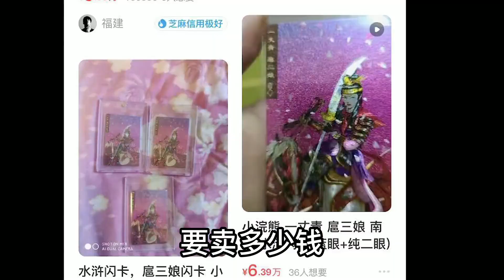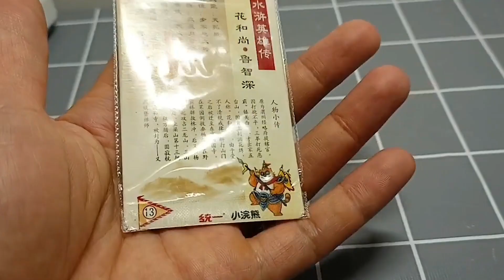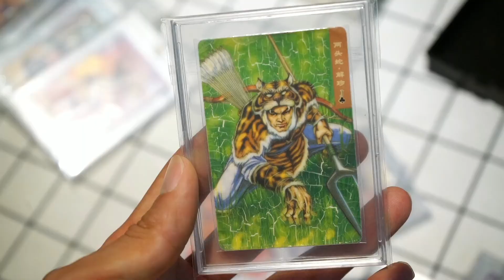一张20年前的水浒卡竟卖到42万？看水浒卡修复师如何把价格打下来【鹿子也的玩具屋】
请放心，本视频内容符合YouTube社区准则，没有任何违反规定的行为。 一张20年前的水浒卡你们知道能卖到多少钱吗？6万啊，朋友们赶紧在小时候玩具柜里好好找一找，说不定能挣大钱啊！

鹿子也的玩具屋 玩具测评 玩具枪 水浒卡 水浒卡修复 我们强调了视频内容的合规性，绝对没有任何违反规定的行为。